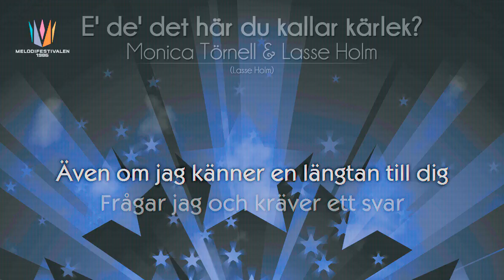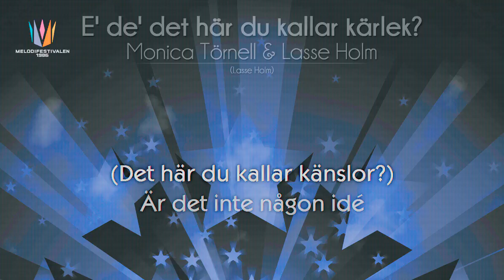[1986] Monica Törnell & Lasse Holm - "E' de' det här du kallar kärlek"